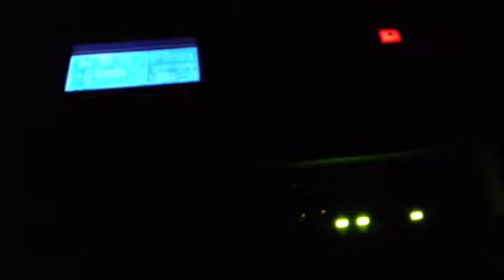Little Feat @ The Klein, Bridgeport CT January 11, 2013 - Willin'